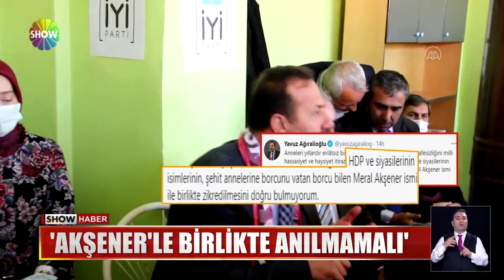İmamoğlu'nun 8 Mart paylaşımı!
EKREM İMAMOĞLU, İYİ PARTİ LİDERİ AKŞENER VE HDP EŞ GENEL BAŞKANI PERVİN BULDAN'I ETİKETLEYEREK 8 MART PAYLAŞIMI YAPTI,  İYİ PARTİ'DEN  "BU İKİ İSİM BİRLİKTE ZİKREDİLEMEZ" TEPKİSİ GELDİ. POLEMİK ÜZERİNE KAMERALAR MERAL AKŞENER  VE EKREM İMAMOĞLU'NA ÇEVRİLDİ.